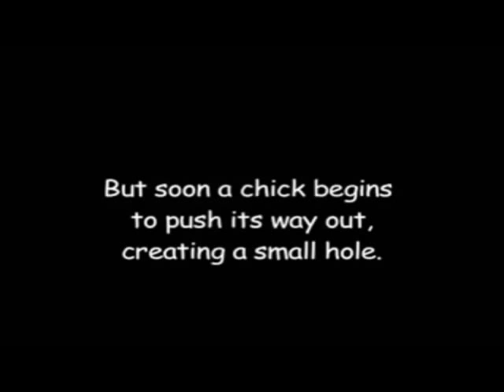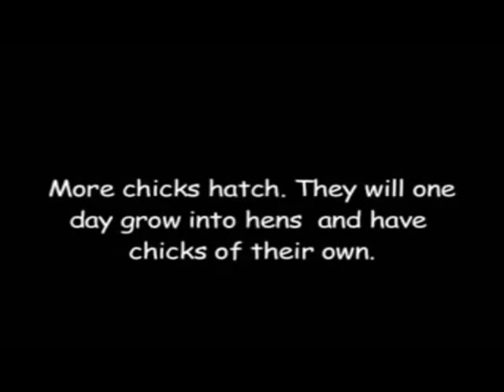Happy Easter: Watch Baby Chic's Hatching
Happy Easter: Watch Baby Chic's Hatching for the first time.